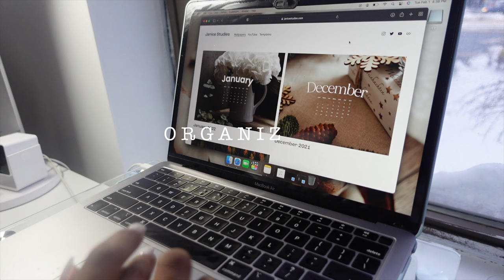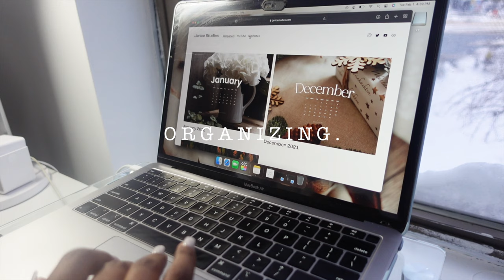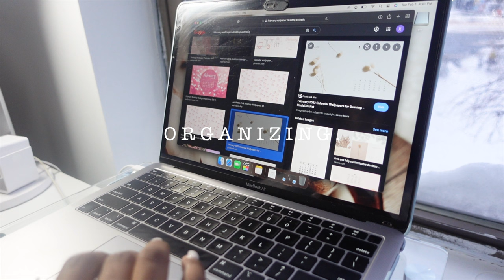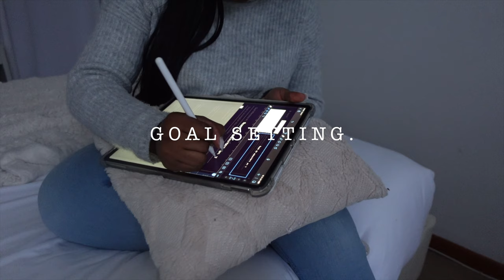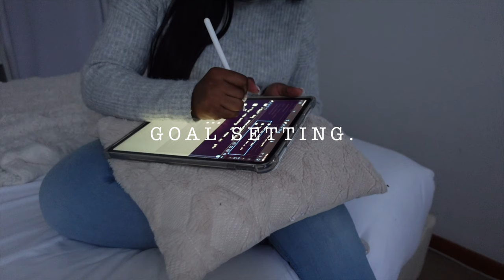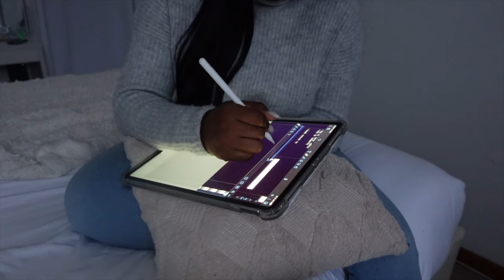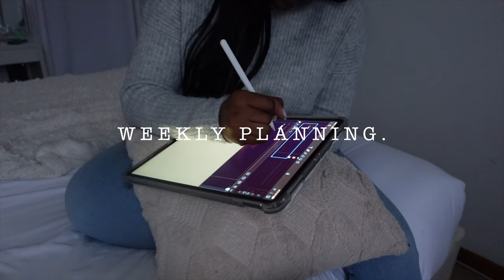MONTHLY RESET ROUTINE: CLEANING+ORGANIZING+GOAL SETTING+WEEKLY PLANNING| Xanthe Naomi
For me, it's a great way to plan out my schedule and set goals for the month of February. It is also a time to mentally decompress and start anew.